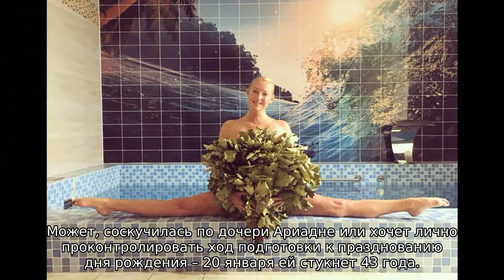"Пришлось покинуть": Волочкова напугала неожиданным решением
"Мне пришлось покинуть любимые Мальдивы", – напугала артистка неожиданным решением уехать. Что за нужда погнала ее из настоящего тропического рая в промозглую январскую Москву? Зачем? Может, соскучилась по дочери Ариадне или хочет лично проконтролировать ход подготовки к празднованию дня рождения – 20 января ей стукнет 43 года. Но без ее многочисленных постов с островов всем будет скучно.

"На этот волшебный и полюбившийся мне остров я скоро вернусь", – пообещала Анастасия Волочкова. Поклонники будут ждать, чтобы снова позубоскалить в комментариях под провокационными публикациями балерины. Это благодатная нива для острословов-завистников, которые о Мальдивах могут только мечтать. Вот и теперь они щедро полили Настю помоями.

"Настюх, что на острове бухло закончилось (здесь и далее орфография и пунктуация авторов сохранены. – Прим. ред.)?", "Да неужели? ПМЖ не получилось?", "Давай, Насть. Одна нога здесь, другая там и по бырому, купель стынет!", "Анастасия, а как же без вас теперь Мальдивы, вы же обещали остаться, а России без вас алкашей хватает", Мальдивы – исламская страна, "сухая". Там бухло просто так не достанешь, пьяными не походишь– штраф, тюрьма. Поэтому ну их, Настя, эти Мальдивы безалкогольные", "Там баян мальдивцы, наверное, порвали от счастья, когда провожали", "В интернете становится тише, вот растаяло время чудес, до свиданья, мальдивская дива, возвращайся в московский свой лес", – юродствует народ в комментариях.

Внимательные пользователи, кстати, заметили, что Анастасия Волочкова приехала в Москву давно – ее видели в аэропорту. А сообщила она об этом только сейчас. "Уже пять дней прошло, как вернулась. Это что такое долгоиграющее у Вас налито?" – спрашивают люди.